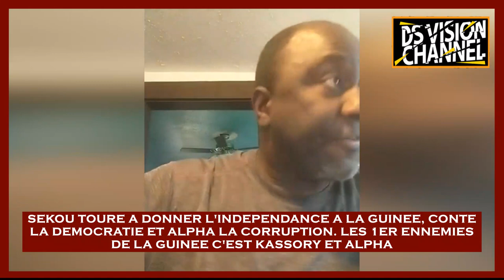🇬🇳 SEKOU TOURE A DONNER L'INDEPENDANCE A LA GUINEE, CONTE LA DEMOCRATIE ET ALPHA LA CORRUPTION